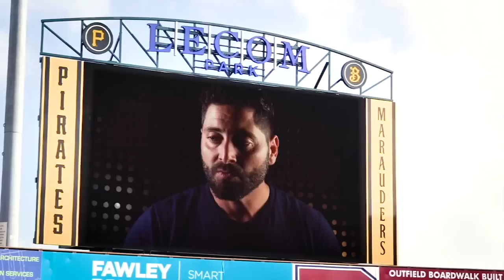Our Stories: Pirates catcher Francisco Cervelli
Francisco Cervelli talks about the 2019 Pirates, growing up in baseball and his home country of Venezuela in this episode of Our Stories